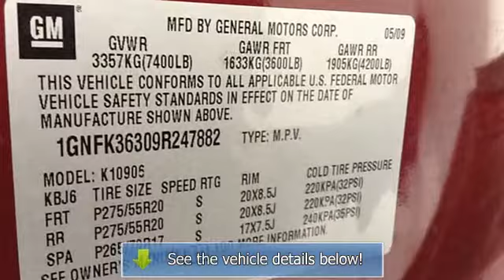2009 Chevrolet Suburban - Big Red Sports Imports - Norman, OK 73072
For Sale: 2009 Chevrolet Suburban
VIN: 1GNFK36309R247882
Engine: 5.3L Vortec 1000 V8 SFI Flex-Fuel Engine
Drivetrain:
Transmission: Automatic
Mileage: 107,092

Features:
This outstanding example of a Two Thousand Nine Chevrolet Suburban LTZ Four Wheel Drive PERFECTLY EQUIPPED is offered by Big Red Sports & Imports. This Suburban LTZ Four Wheel Drive PERFECTLY EQUIPPED defines excellence in an S U V. It has the convenience of limitless boundaries paired with city sophistication. With amenities and luxuries befitting a modern day king, this splendorous coach reigns supreme. At home in the country and in the city, this Two Thousand Nine 4 Wheel Drive Suburban LTZ Four Wheel Drive PERFECTLY EQUIPPED has been wonderfully refined to handle any occasion. Smooth steering, superior acceleration and a supple ride are just a few of its qualities. More information about the Two Thousand Nine Chevrolet Suburban: Chevy's Two Thousand Nine Tahoe and Suburban pair sturdy, capable truck underpinnings with more modern car-like interiors and features and they stand out for their comfortable ride and decent handling. With the addition of the new Hybrid model, trailer towing need not exclude fuel economy. This model sets itself apart with spacious interior, Towing and hauling ability, compliant ride and handling relative to other large SUVs, and fuel-efficient new hybrid model.